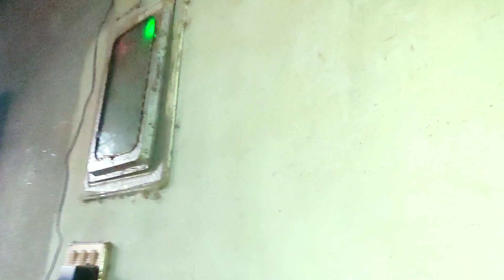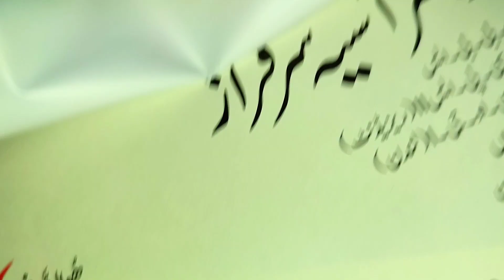May Pregnancy Report Khushiyan🌹|Pakistani Family Vlogs|Rubina Village Vlogs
New Baby
Kab Aa Raha Hai